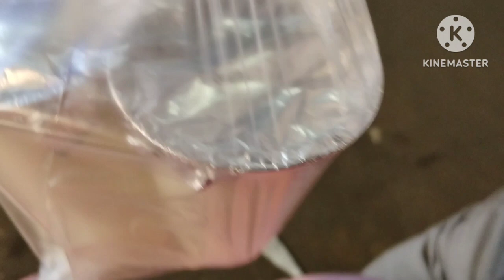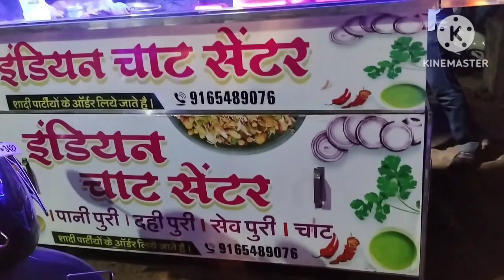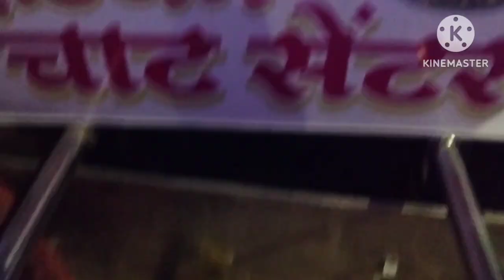mayke mein aaj ka din kaisa raha,dev gaya party mein,husband ke sath hometown ki market mein ghumi😍